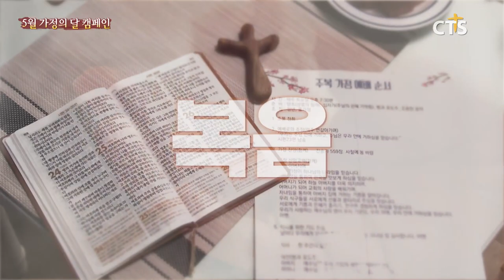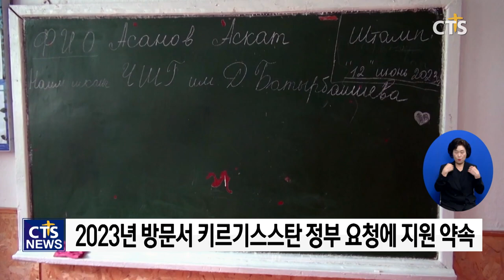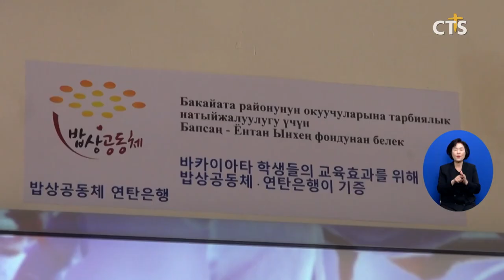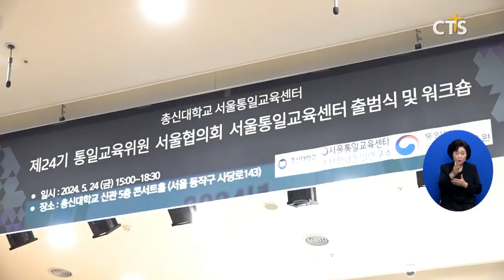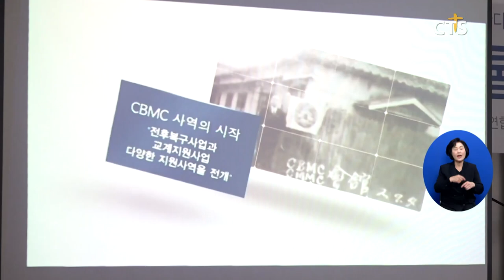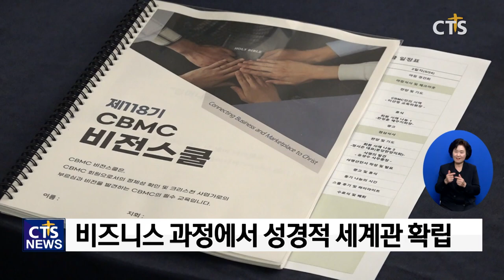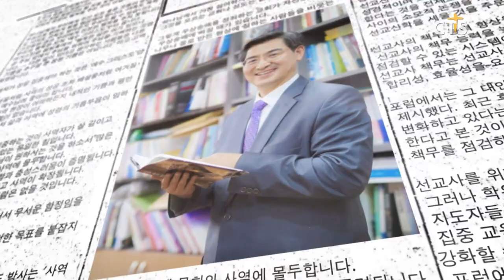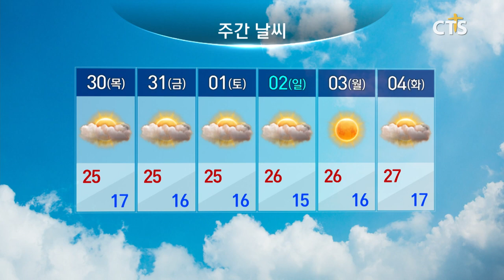2024년 5월 28일 전체뉴스ㅣCTS뉴스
헤드라인
1. 2024 CTS WEEK, 광주 선교 역사의 발자취
2. 용인 기쁨의교회 창립28주년, “다음세대 세우고 복음 전하자”
3. 키르기스스탄 학교들 “전자칠판 설치하고 수업이 달라졌어요”
4. 성미목, 서울신대 신대원 총 173명에게 전액 장학금 지원
5. 총신대, 24기 통일교육위원 서울협의회 서울통일교육센터 출범
6. 유나이티드 문화재단, 6월 1일 ‘Hymn Festival 시즌9’ 개최

지역별 소식
1. CBMC 제118기 비전스쿨
2. 아산시기독교연합회 사모 초청 오찬
3. 구례제일교회 은빛 한마당 잔치
4. 광주기독단체연합회 제14회 블레싱광주
5. CTS칼럼 - 원주중부교회 김미열 객원해설위원